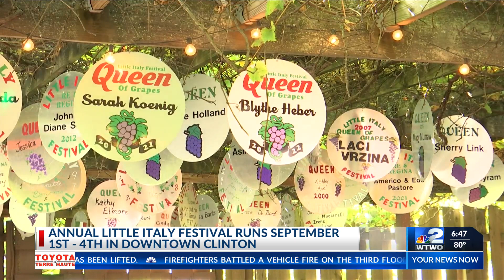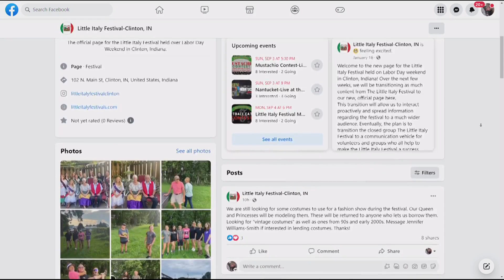LITTLE ITALY PVW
AM SHOW